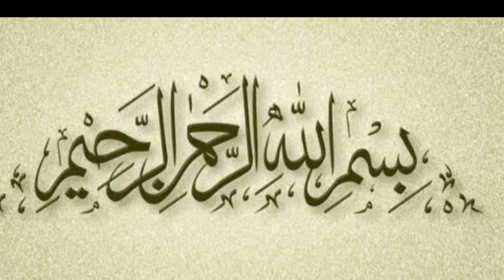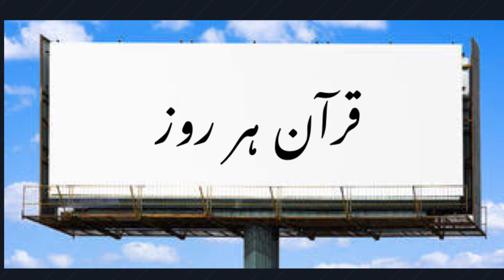Quran Har Roz | Part 1580 | Surah Tawbah Ayat no. 113-114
Urdu Tarjuma